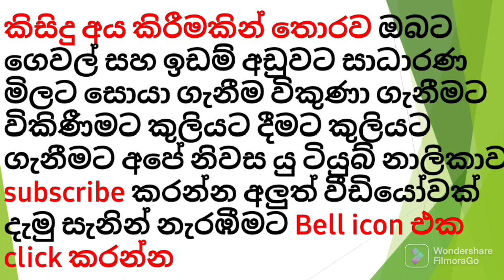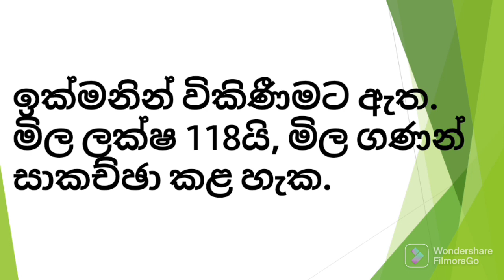නගරාසන්නයේ පිහිටි අංග සම්පූර්ණ නිවසක් | Ape Nivasa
සුවස්ති සිද්ධම්!